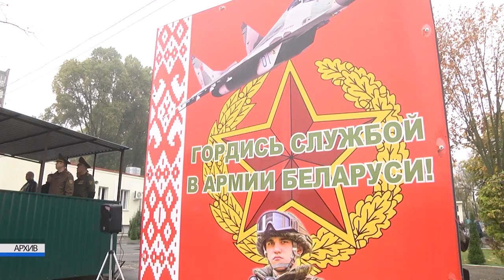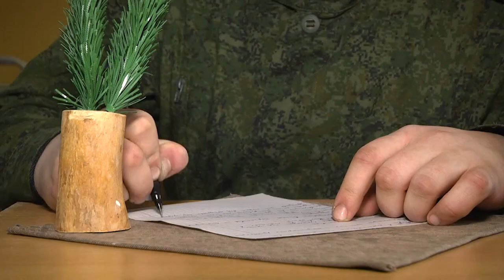2023-02-23 г. Брест. Телезнакомство: М. Заруба. Новости на Буг-ТВ.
Телезнакомство: М. Заруба – военнослужащий 115 зенитного ракетного полка.
Защитниками Родины не рождаются -  чувство долга   и ответственности, любовь к своей стране - это то, что взращивается в мальчике, подростке, мужчине долгие годы сначала в семье, потом в школе и, наконец в армии.   Время воинской службы порой кажется сложным испытанием, но спустя годы каждый мужчина понимает, что они были важным и даже необходимым этапом для становления личности. Герой следующего сюжета военнослужащий срочной службы 115 зенитного ракетного полка Максим Заруба.  Подробности в сюжете выпуска.